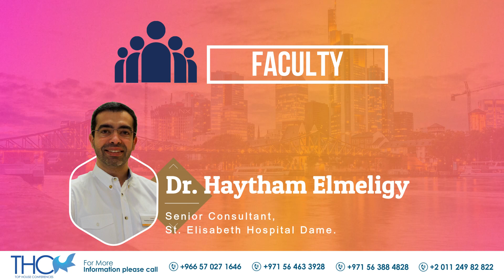INTERNATIONAL LAPAROSCOPY COURSE AND FELLOWSHIP PROGRAM